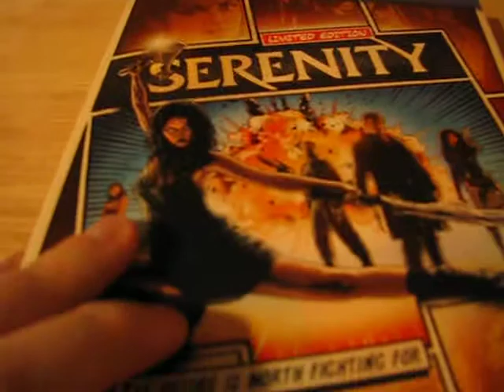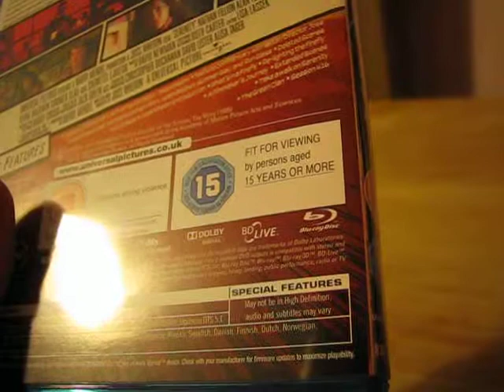Serenity Blu Ray review